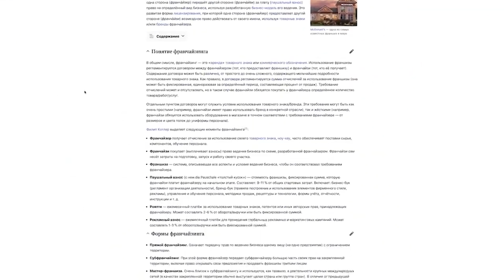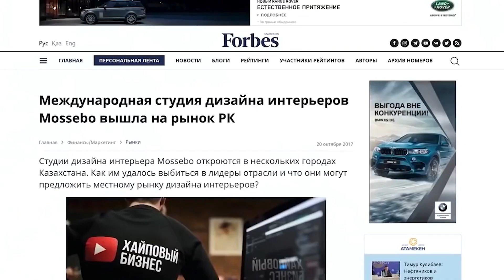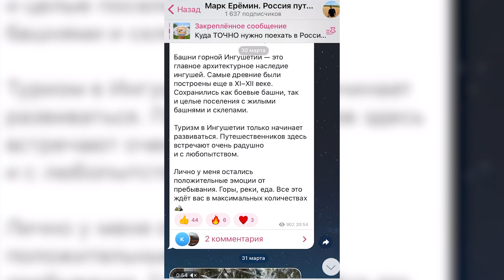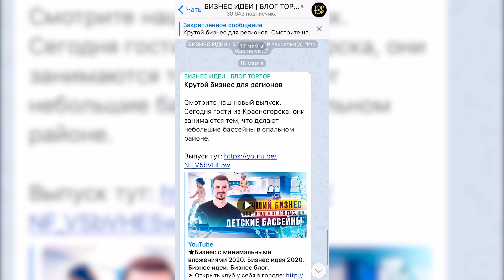ТОП 5 Простых Бизнес Идеи с БЫСТРОЙ ОКУПАЕМОСТЬЮ. Бизнес с НУЛЯ. Бизнес идеи. Бизнес 2022.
Сегодня мы собрали для вас ТОП 5 простых бизнес идеи с быстрой окупаемостью. Поговорим про бизнес 2022 и расскажем, что сейчас актуально и какой бизнес с нуля лучше открывать. Тем более, что большинство бизнес идеи с минимальными вложениями реально запустить прямо у себя дома. В выпуске рассмотрим не только станки для бизнеса на дому, но и идеи для малого бизнеса своими руками. Пишите в комментарии, какая из них по вашему выстрелят в следующем году?